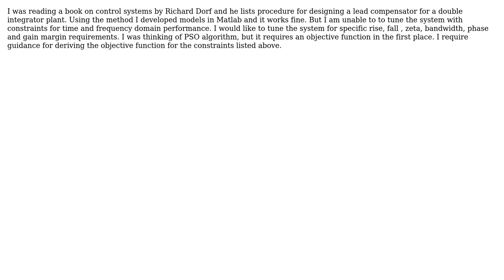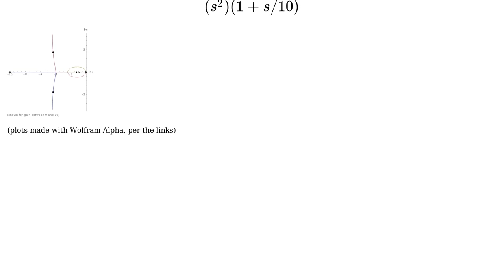Engineering: Applying PSO for tuning a compensator for double integrator plant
With thanks & praise to God, and with thanks to the many people who have made this project possible! | Content (except music & images) licensed under CC BY-SA | Music | Images & others | With thanks to user Transistor user Pete W user gari and the Stack Exchange Network Trademarks are property of their respective owners. You are responsible for your own actions.